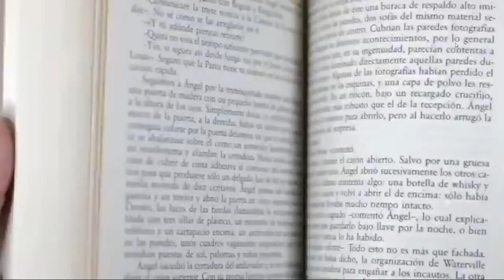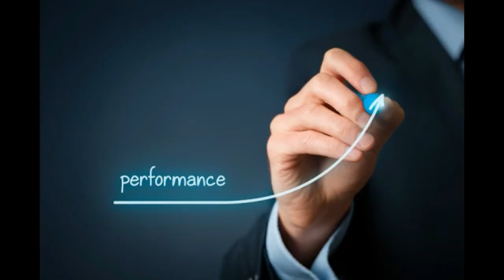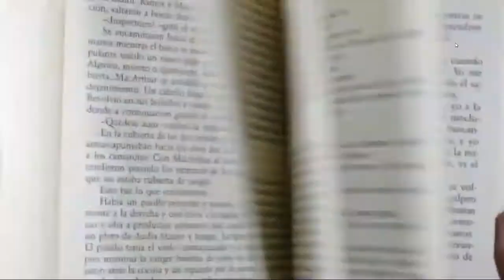Video Resume | UTM | Landscape Architecture | Chin Kah Lai